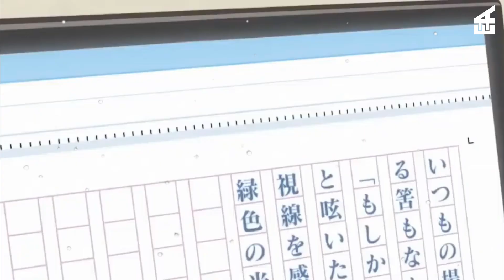10 Rekomendasi Anime Slice of Life Terbaik 2023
Pernahkah kalian mendengar istilah slice of life atau yang lebih sering disingkat dengan SOL, slice of life sendiri memiliki makna yakni, merupakan salah satu anime yang menceritakan atau mengisahkan tentang kehidupan sehari-hari.

Tentu saja, di dalam ceritanya menyajikan jalan cerita atau juga konflik yang kemungkinan akan relate dengan kehidupan kita.

Dan berikut 10 Rekomendasi Anime Slice of Life Terbaik 2023 versi Efek Anime

Efek Anime merupakan sebuah sub channel dari Efek Revisi, yang juga merupakan ekpansi dari team Efek Revisi.
Kami memiliki konsep yang sama dengan konsep channel Efek Revisi yaitu, menghadirkan list-list rekomendasi namun dengan tema Anime.

Terus dukung kami ya agar dapat membuat konten untuk kalian semua para Ani Lovers!

🎥 AI NO IDENSHI

🎥 SUGAR APPLE FAIRY TALE

🎥 REVENGER

🎥 MY HOME HERO

🎥 SKIP TO LOAFER

🎥 ReLife

🎥 My Roommate is a Cat